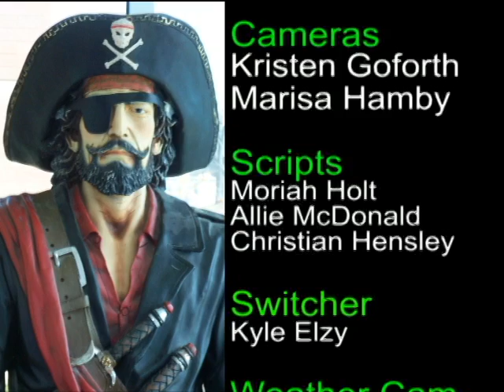PPTV Report 11 16 10